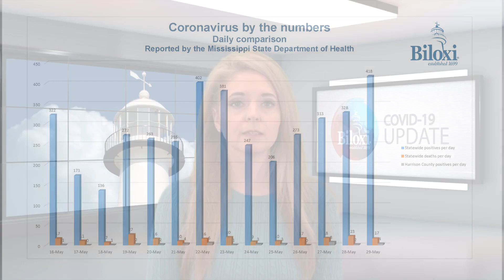Biloxi Covid 19 Update 5 29 2020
Biloxi Natatorium to open with limitations and safety guideline; latest coronavirus numbers; aerial views of the Small Craft Harbor.